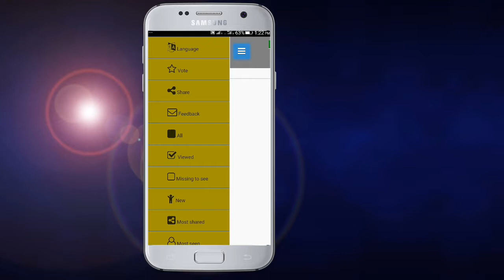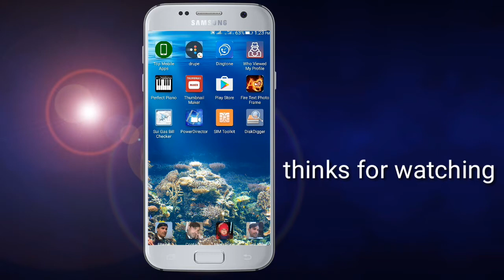very very funny videos urdu in pashto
funny videos= good videos=khyber app